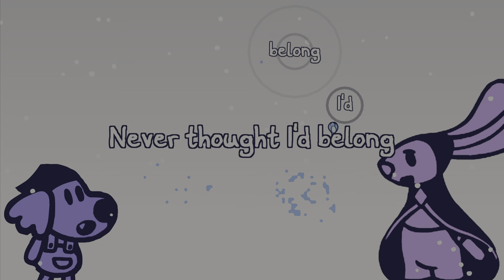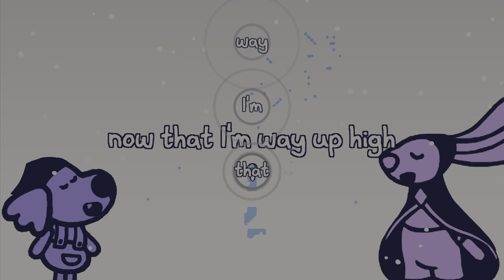Climbing The Dessert Peak Chicory